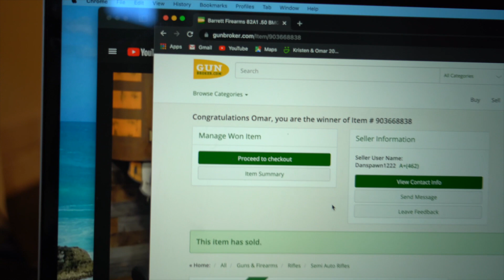I hope I win it!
hoping to purchase the freedom sender ive always wanted!

I hope my dreams come true...

let's go!